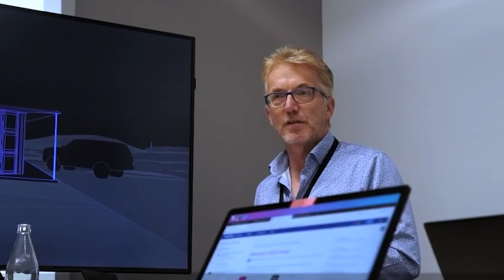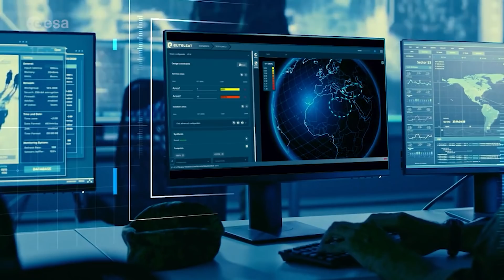SpaceX FORCES Satellite Rivals into MERGER MODE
Elon Musk and Jeff Bezos' plans to deploy thousands of satellites into orbit are forcing a sector that has traditionally been cautious of partnerships to brace for consolidation.

You have already guessed it, Yes! Today we are talking about Starlink satellites.

Before we proceed, A big hello to everyone across the globe. If you are new to our channel ,We welcome you and are glad to have you on board.

Musk has an initial estimate of the number of satellites that quickly grew, as he planned to capture a portion of the estimated $1 trillion global internet connectivity market to aid in the realisation of his Mars colonisation vision. The Federal Communications Commission (FCC) of the United States has granted SpaceX permission to launch 12,000 Starlink satellites, and the corporation has filed papers with an international authority to launch up to 30,000 additional spacecraft.

To Elaborate this,

Musk's billions of dollars flowing into his Starlink broadband internet service are skewing the economics of space for companies like SES SA, the world's second-largest satellite operator in terms of sales. Another of its mainstays, satellite TV, is under threat from the expansion of streaming over fibre optic networks.

According to Data compiled by Bloomberg, takeovers, investments, and joint ventures in the business have already surpassed 2020, with more than $3.6 billion spent on them so far in 2021.

“I'm sure everyone is talking to everyone,” said Steve Collar, Chief Executive Officer of SES. Because space is primarily a fixed-cost enterprise, the scale gained by consolidation can be monetarily significant. And, of course, we've seen some disruptors enter the industry. In an interview, he stated, "That can also be a trigger."

Chairman Mark Dankberg stated that there is “certainly discussion” about mergers in the business. “One of the reasons for consolidation would be to move more capital funding away from broadcast and toward broadband.”

This year, investors valued Musk's Space Exploration Technologies Corp. at $74 billion. Last year, Morgan Stanley analysts estimated that Starlink accounted for four-fifths of SpaceX's value. That would make Starlink worth approximately twice as much as the aggregate market value of the world's largest publicly traded satellite firms.

“Eutelsat and SES were the titans, but now, in comparison to Elon Musk and Amazon's potential to invest in this business, they are very very small – and they don't have the leadership in new technologies,” said Kepler Cheuvreux analyst David Cerdan.

He believes Eutelsat should merge with SES if the governments of the two nations can reach an agreement on control, as they both face dwindling broadcast-TV revenue.

Satellite mergers have traditionally been hampered by corporate rivalries and political sensitivities. While the largest corporations were on the verge of merging in recent years, massive tie-ups fell through. In 2018, billionaire Charlie Ergen's EchoStar launched a proposal for Inmarsat, and France's Eutelsat contemplated buying it as well. A combination of private equity and pension firms eventually bought the company.

More funds are on the way, with SES and Intelsat SA set to collect a combined $9 billion for ceding airwaves for use by US phone carriers. The investors that bought Inmarsat in 2019 received $700 million in delayed spectrum payments last year, reducing the bar for them to generate a return on the $3.4 billion purchase price.

After all this, I have one word, Classic!!